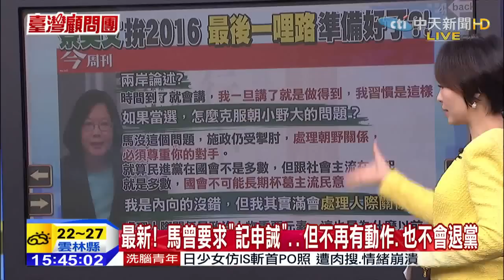台灣顧問團》真「愛台灣」？小英2016最後「一哩路」 準備好了？ 20150226(3)